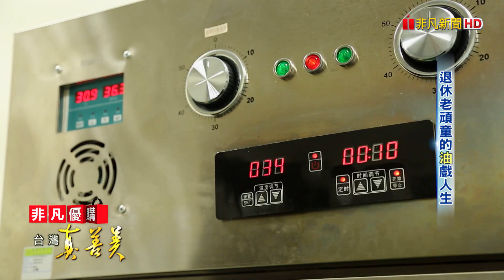退休老頑童的“油”戲人生｜月光山印加果油｜【台灣真善美】2023.06.04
【台灣真善美】990-2
短短幾年內，來自秘魯的印加果，已在全台創造出將近一千公頃的種植潮。70歲的退休工程師李勝棠，工作了大半輩子，不把退休金留著遊山玩水，反倒拿出五百萬回到故鄉美濃，當起印加果農，從採收到榨油全都一手包辦。他說堅持的這條路上是孤獨的，家人不諒解強烈反對，說他”講不聽”，為什麼這位老頑童會如此一意孤行？其實起因於他患有失智症的母親，帶您來看他的故事。

✦月光山印加果油
受訪者：李勝棠、鍾秋賢
地址：高雄市美濃區中山路二段58號
營業時間：09:00-17:30(周末請先預約)